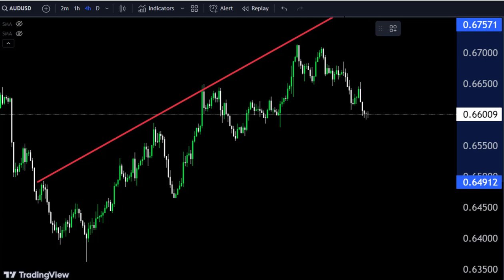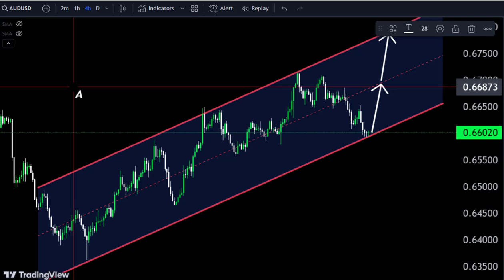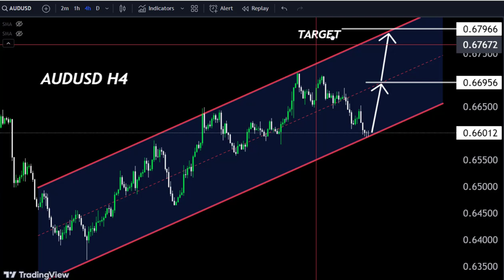AUDUSD DAILY FORECAST SELL OR BUY UPDATE|| 14 MAY 2024||EURUSD Live Signals#gold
Hello Traders